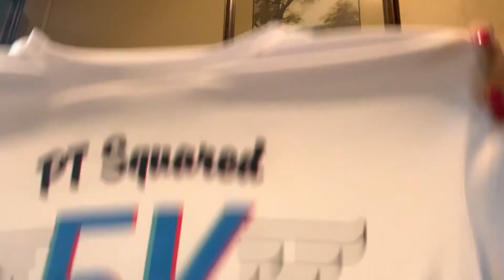The Hannah’s Hope 5K